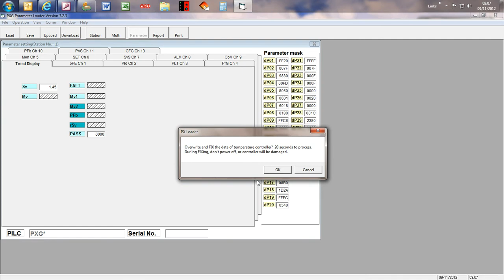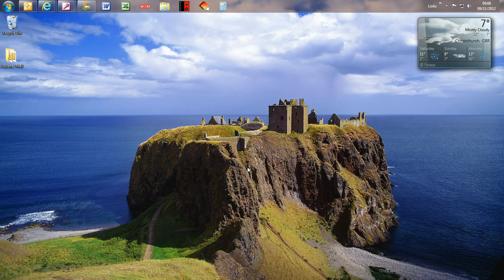Upload program to Fuji PXG9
PXG Loader software parameter upload.